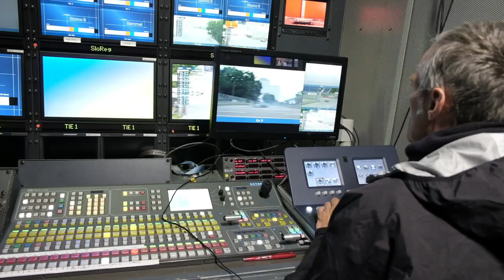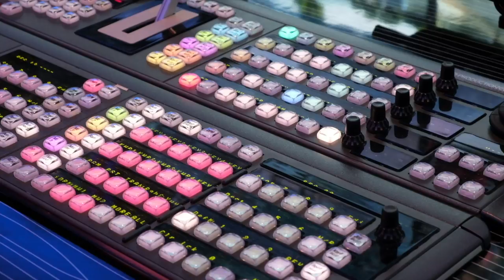DTM2018: TV-Produktion mit G10, HD1 und HD2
Alex Wenke von TV Skyline berichtet über die Produktion der Deutschen Tourenwagen Meisterschaft (DTM) 2018, die mit den Technikfahrzeugen G10, HD1 und HD2 realisiert wird.